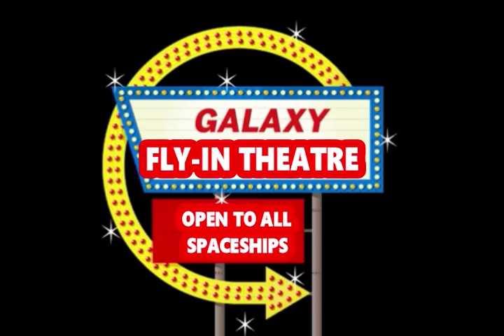The Galaxy Fly-In Movie Theater For Interplanetary Spaceships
What if an old drive-in theater was converted for alien space craft?